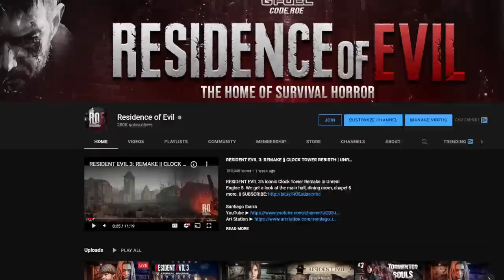RESIDENT EVIL 1 || FIRST PERSON | FULL GAMEPLAY & DOWNLOAD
Experience RESIDENT EVIL 1 in FIRST PERSON with this REMAKE of the original game! Full Gameplay Walkthrough & Download.

Follow J.J.

Resident Evil 1 First Person Remake Full Gameplay Walkthrough featuring Rebecca Chambers of the S.T.A.R.S. Bravo team as she makes her way through the Spencer Mansion, underground caves and the Umbrella Laboratory. Battle Zombies, dogs, hunters & a giant snake. Featuring all cutscenes, enemies and bosses.